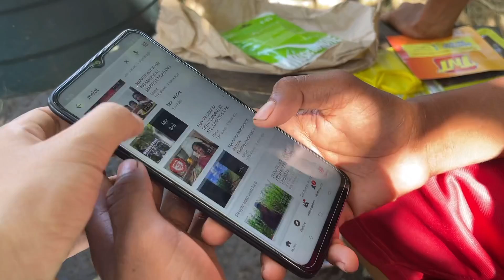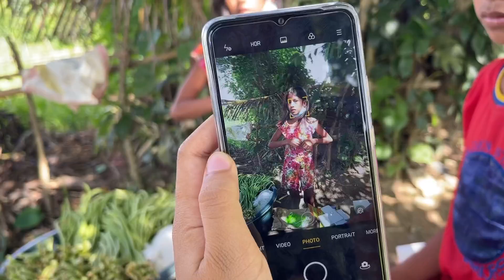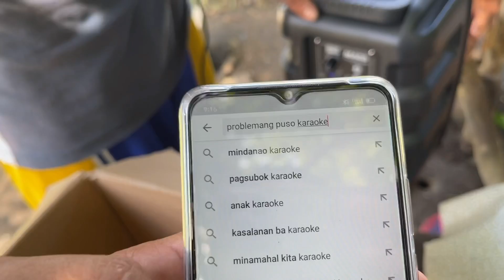CELLPHONE SURPRISE PARA KAY JM | NAPASAYAW AT NAPAKANTA SI TATAY CONRAD | Vlog#103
Maraming maraming salamat po sa
panonood💖